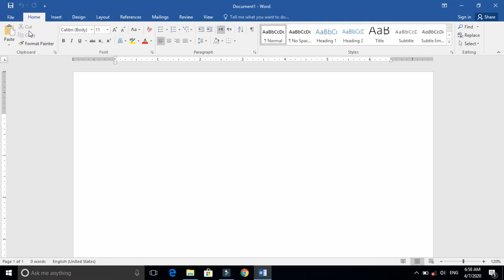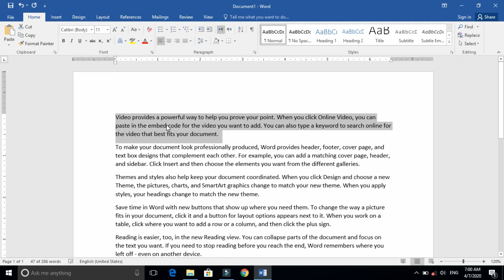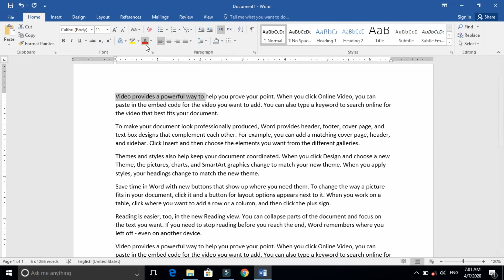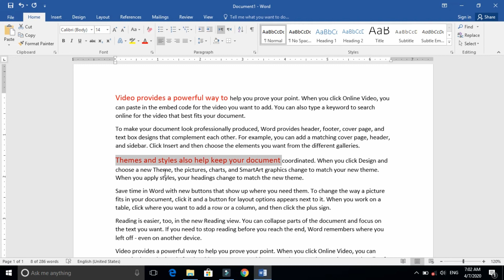Cut Copy Past and Format Painter Training In MS Office 2016 - Part 6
We are Learning MS Office Step By Step this is Part 6 Video to Teach Command like Cut Copy and Past. You will also learn about Format Painter in detail what is the Function of Cut Copy and Past as well as Format Painter.

Let Learn in detail about Cut Copy Past and Format Painter Training In MS Office 2016 - Part 6. This is Latest Version of MS Office 2016 Training Episode part 6. Hope you like this video.

For More Tutorial in MS Office Please Stay with us.